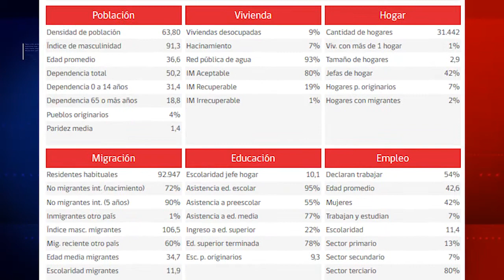Datos Censo 2017 Comuna Linares